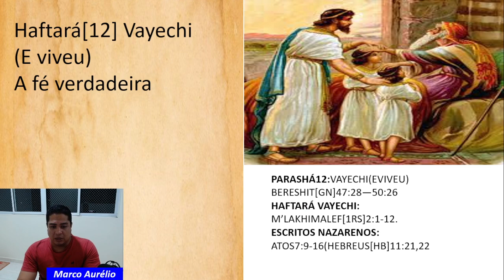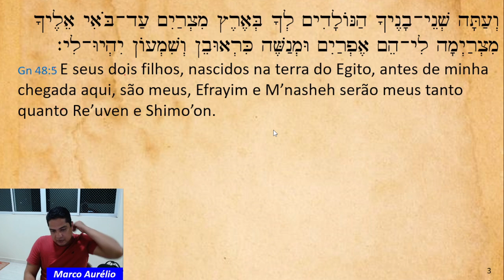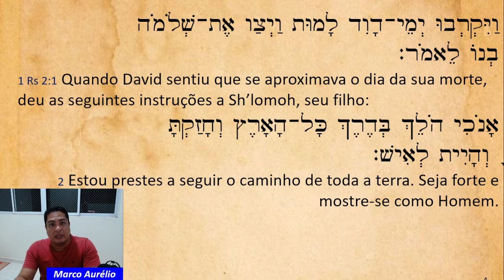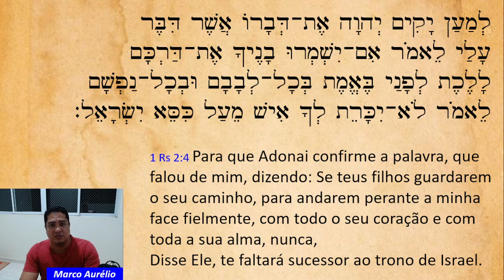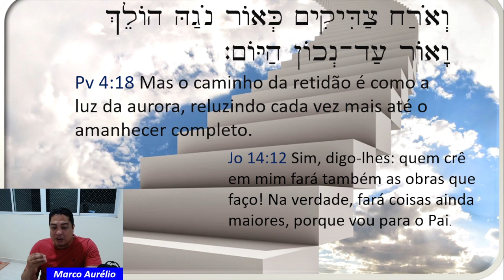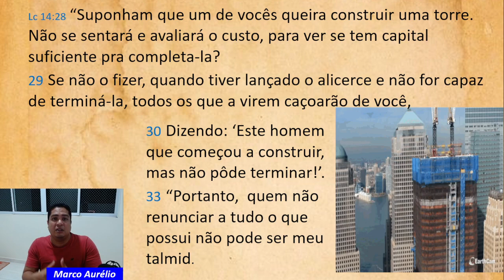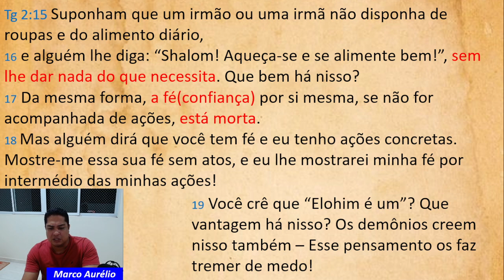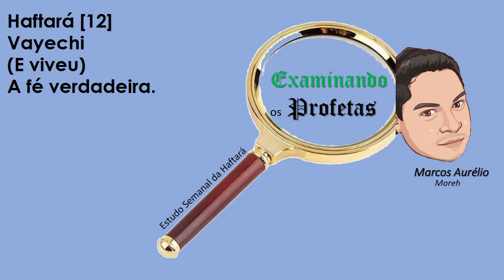Haftará (12) Vayechi (E viveu) - A fé verdadeira